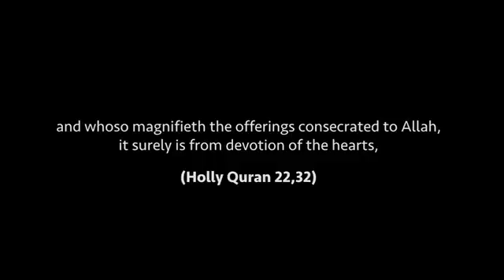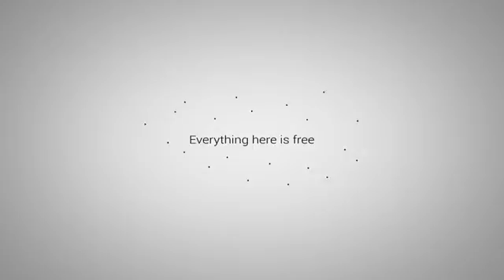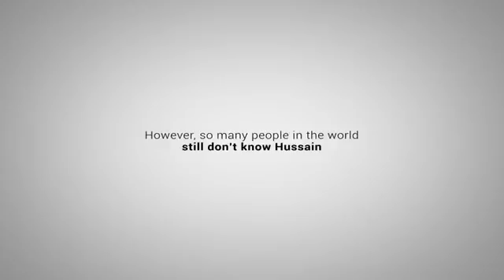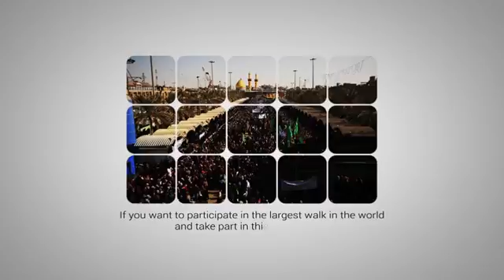The Great Event - Arba'een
Arba'een (Arabic: الأربعين‎, "forty"), Chehelom (Persian: چهلم‎‎, Urdu: چہلم‎, "the fortieth [day]") or Qırxı, İmamın Qırxı (Azerbaijani: امامین قیرخی, "the fortieth of Imam") is a Shia Muslim religious observance that occurs forty days after the Day of Ashura. It commemorates the martyrdom of Husayn ibn Ali, the grandson of Muhammad, which falls on the 20th or 21st day of the month of Safar. Imam Husayn ibn Ali and 72 companions were killed by Yazid I's army in the Battle of Karbala in 61 AH (680 CE). Arba'een or forty days is also the usual length of mourning after the death of a family member or loved one in many Muslim traditions. Arba'een is one of the largest pilgrimage gatherings on Earth, in which up to 20 million people go to the city of Karbala in Iraq.